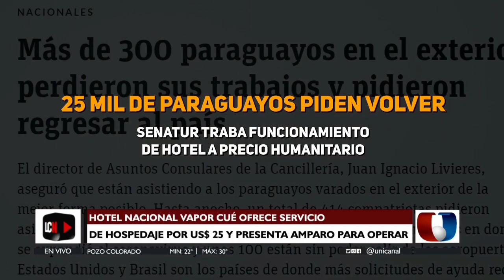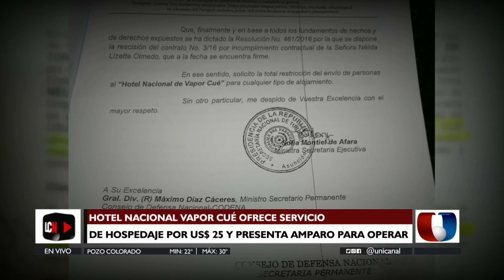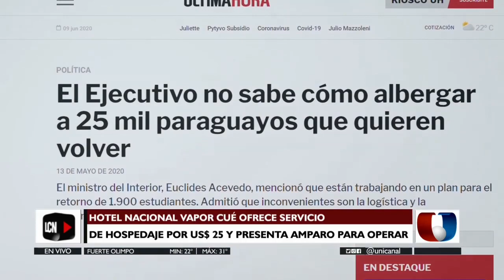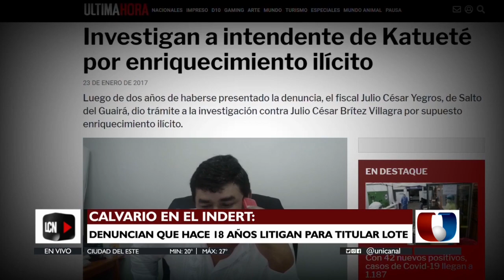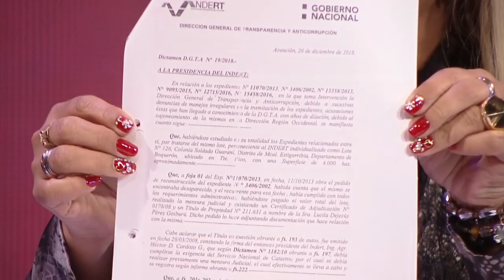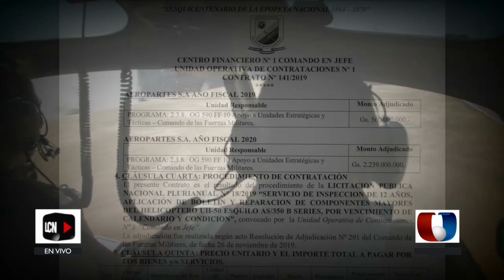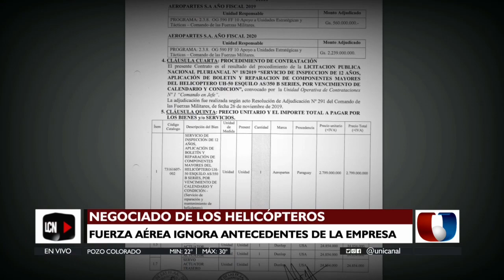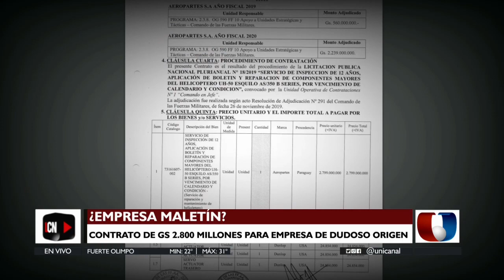LA CAJA NEGRA 09-06-2020